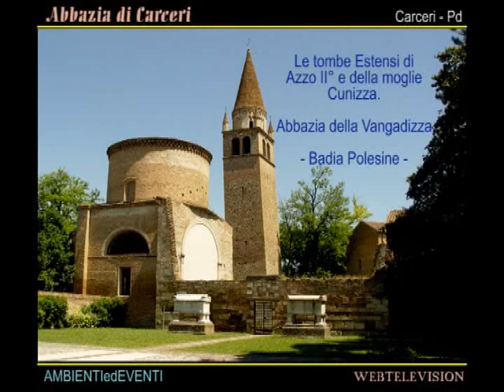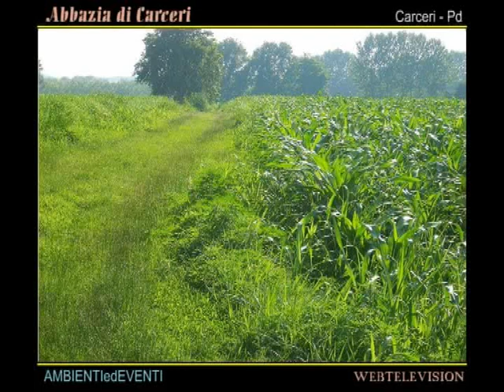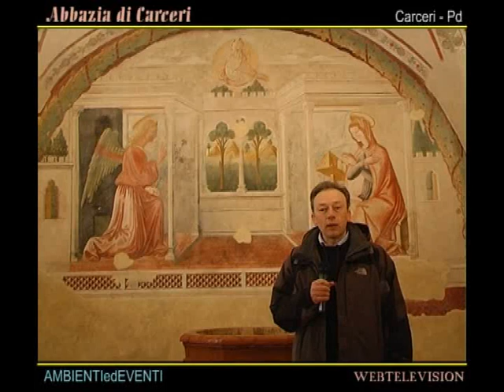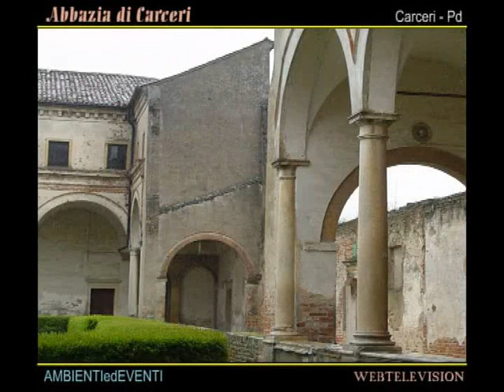L'ABBAZIA DI CARCERI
Breve storia di questo grande complesso abbaziale in provincia di Padova.